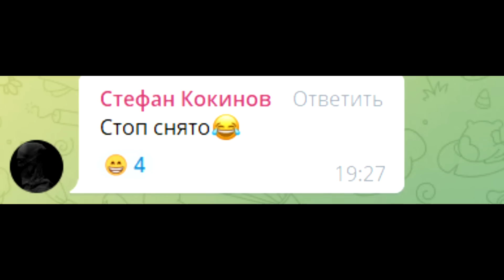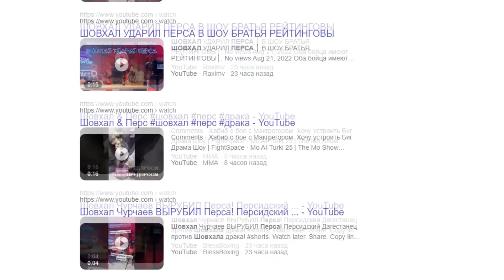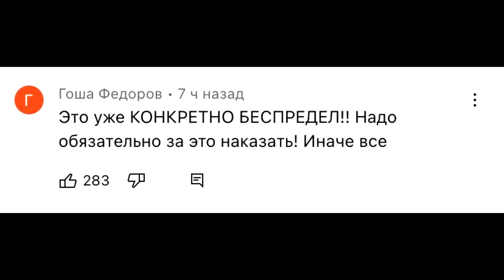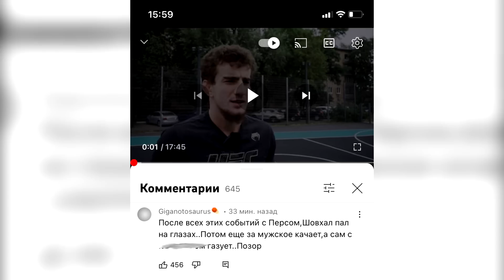РЕАКЦИЯ! ПОТАСОВКА ШОВХАЛА И ПЕРСА! БРАТ АЛИ ХЕЙБАТИ ВЫСКАЗАЛСЯ